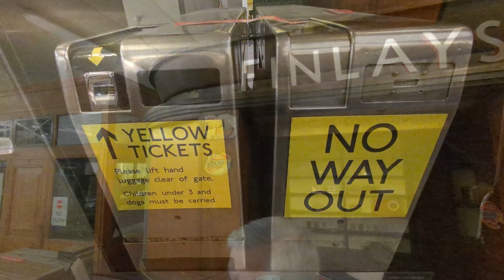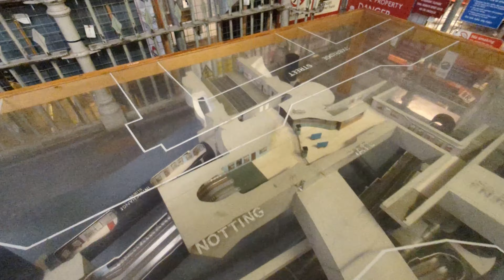4K London Transport Museum Depot Open Day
This is another one for public transport fans everywhere.

As well as the London Transport Museum in Covent Garden, there's the London Transport Transport Museum Depot in Acton, west of London. Three times a year, Acton has an open day all weekend, to show all the exhibits and displays that couldn't quite fit in Covent Garden.

See underground trains, trolleybuses, trams and buses, with artefacts going back nearly a century and a half.

Grab a cuppa and watch what was a really enjoyable day out.

00:00 Titles
00:32 Intro
01:30 Underground trains
04:23 Maps
04:49 Signs
06:31 Buses, Trolleybuses & Trams
10:47 Model Railways
11:55 Other items

Title track: Longer Distance by TrackTribe

More trams, trolleybuses and buses?

Apr 2024